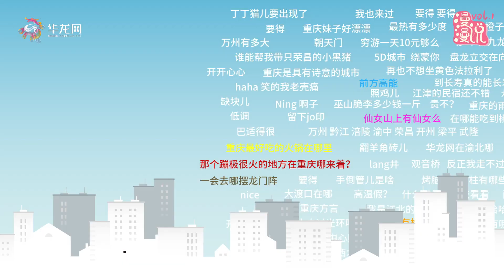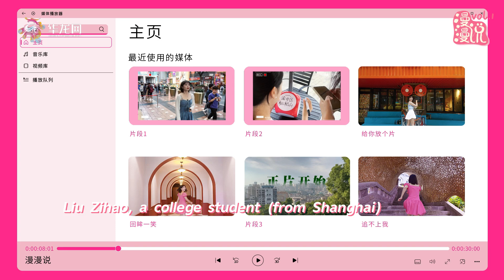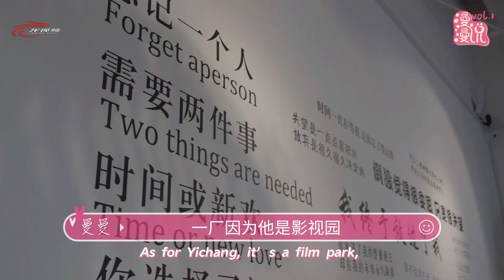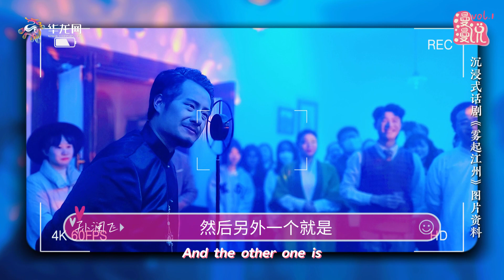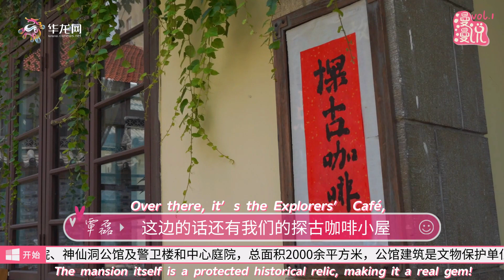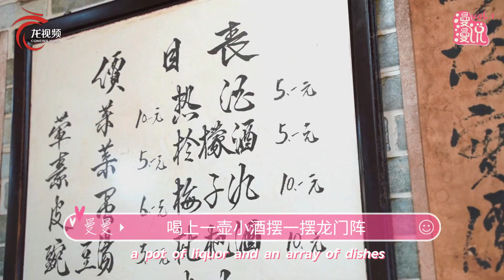RANDOM CHALLENGE IN CHONGQING CITY CLIMB|随机挑战重庆版 CITY CLIMB之渝中枇杷山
In a city where all four seasons dance and sway, let ‘Manman’ guide you on a captivating tour today. You’ve probably heard of “Chongqing, the Mountain City”, where the cityscape seamlessly blends with the surrounding mountains. Even the trendy concept of “City Walk” transforms here into “City Climb”. In this episode, we’ve decided to take on a random challenge “City Climb” in Chongqing – random locations, partners, and challenges – all to unlock a different side of Chongqing!